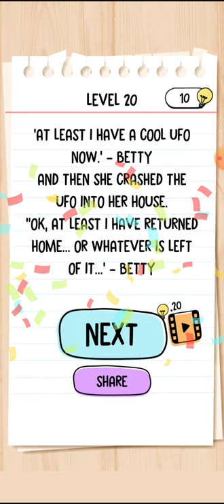Brain Test 2 - Bad Luck Betty - All Levels Walkthrough Solution By Mobile Gaming Junction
Bad Luck Betty
 Emily's Farm
Smith and Joe - Part 1
Smith and Joe

Monster Hunter Joe
The McBrain Family
Agent Smith
Agent Smith level 1
Prison Escape
Fitness with Cindy

Brain test 2 All Level Solution Available in One Android Application by Mobile Gaming Junction

How to solve Brain test 2 question
Brain Our Test
Brain test 2 2
Logical Question
Scholler Video

How to solve brain test 2 all level.
brain test 2 video

Brain test 2 2 part3 || solved brain test 2 game quiz || answer of brain test 2 quiz game

Brain test 2 2 || solved brain test 2 game quiz || answer of brain test 2 quiz game

How to play brain test 2 game.
How to solve brain test 2 2 game answer.
How to understand brain test 2 quiz question